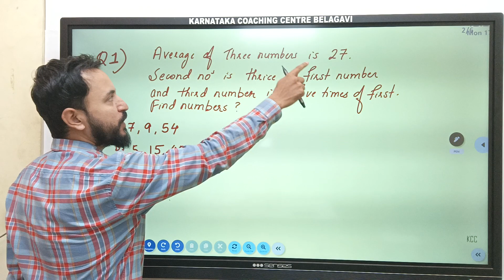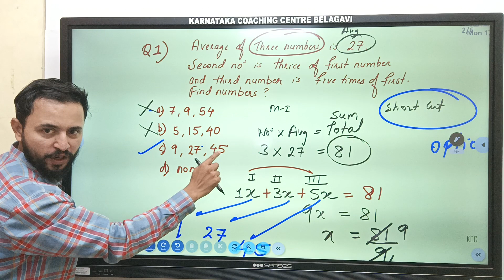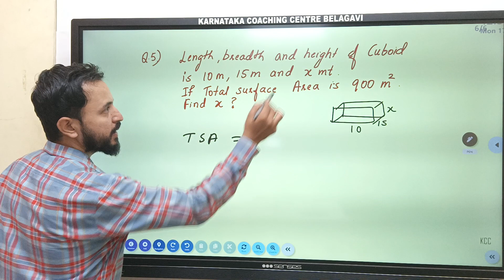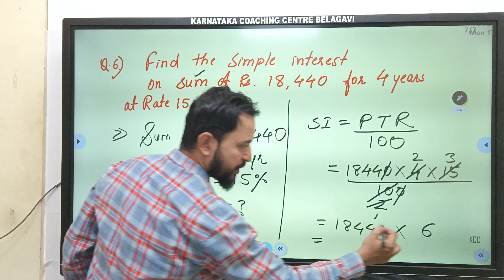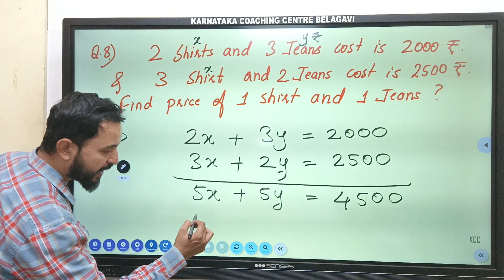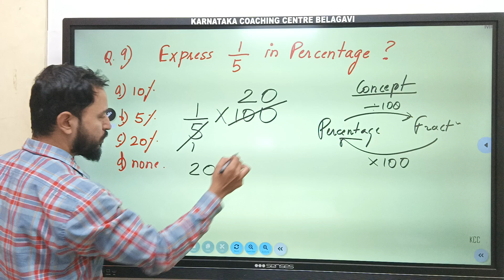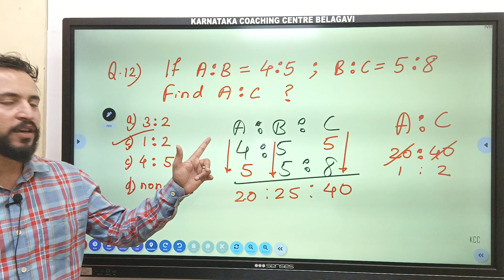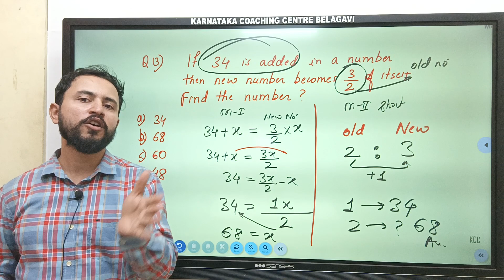Agniveer original maths paper 17 April 2023 in English and kannada. Army GD first paper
Karnataka Coaching Centre, Belagavi
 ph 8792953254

Army maths paper online 17 april 2023
Agniveer original online paper in Kannada and English medium  maths solution